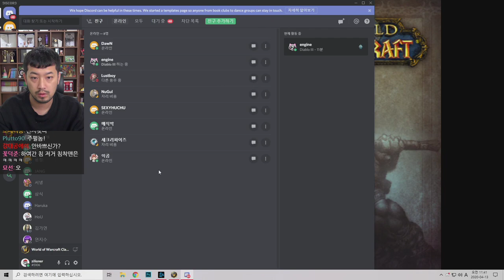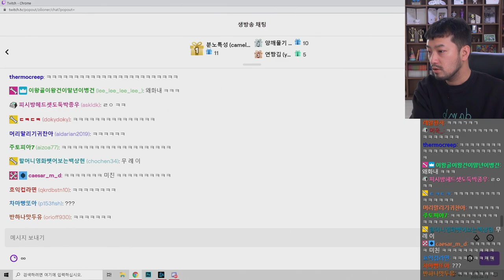2020년 04월 13일 | 침&펄 와우, 쇠고기면 & 햇반 컵반 먹방, 전장